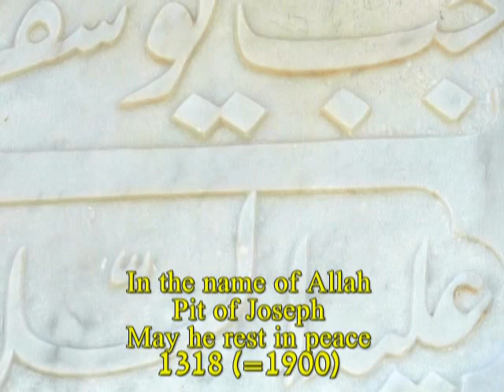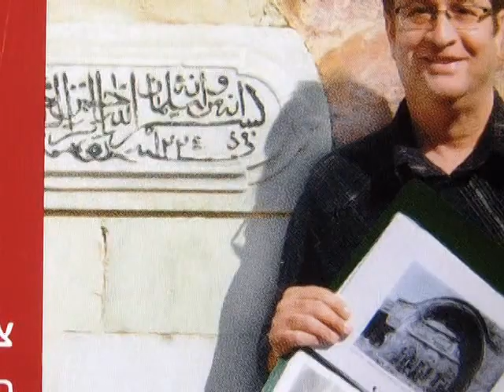חאן ג'יב יוסף Jubb Yussef - Joseph's Well - جُب يوسف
The ruins at Jubb Yussef are identified with the pit in Dothan, into which the Biblical figure Joseph was cast into by his brothers, later to be sold to a caravan of Midianites making its way toward Egypt (Genesis 37:22). For centuries, the site served as a crossroads on the Via Maris linking Egypt (Cairo), Syria (Damascus), and Mesopotamia. From the 10th century onward, it is mentioned as a landmark, a holy place, and a source of water for caravans. From the 13th century there was a settlement in the area, which is mentioned up to the 17th century. At the end of the 16th century, a small khan (or caravanserai) was built there.

The khan is notable for its solid construction and state of conservation compared to other khans from the same period. But over recent years it has been deteriorating to the point that it endangers its visitors.
ג'וּב יוּסֻף (בערבית: جُبّ يُوسُف) או בוֹר יוסף הוא שמו של אתר בגליל שמזוהה על ידי המוסלמים עם הבור בדותן שלתוכו הושלך יוסף המקראי על ידי אחיו (בראשית, ל"ז, כ"ב). במשך מאות שנים שימש האתר כצומת בדרך הים הקושרת את מצרים, סוריה, מסופוטמיה, צפת והים (נמלי עכו וחיפה). מן המאה העשירית ואילך מוזכר האתר כציון דרך, כמקום קדוש וכמקור מים לשיירות. מן המאה ה-13 היה במקום יישוב, המוזכר עד המאה ה-17. במאה ה-16 נבנה במקום ח'אן (אכסניה לשיירות) קטן.

הח'אן ראוי לאיזכור בשל מבנהו האיתן ורמת ההשתמרות שלו ביחס לח'אנים אחרים מהתקופה, אולם בעשורים האחרונים הידרדר האתר ונהרס עד כדי סכנה למבקריו.